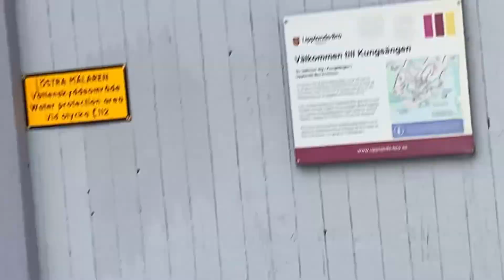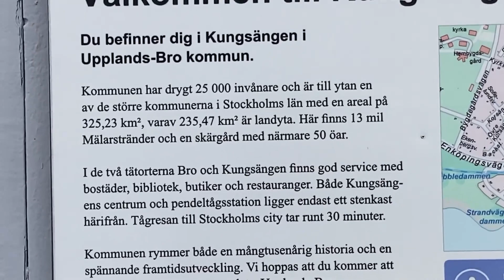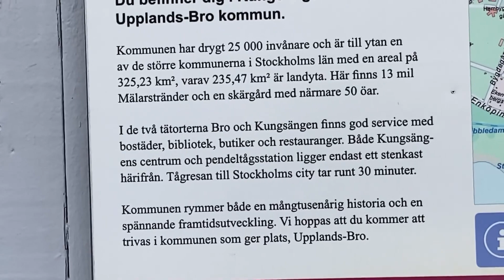বরফ পড়ছে নাকি আকাশ থেকে ফুল পড়ছে?